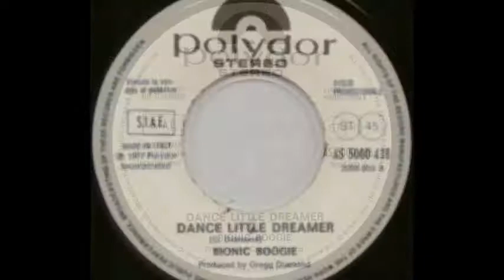Bionic Boogie - Dance Little Dreamer 1977